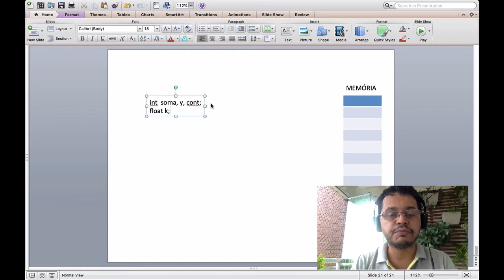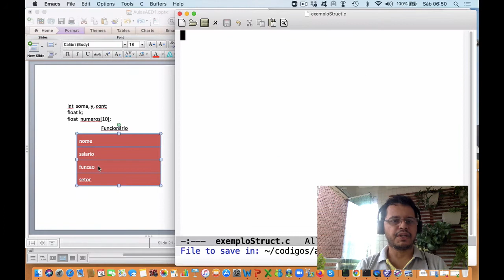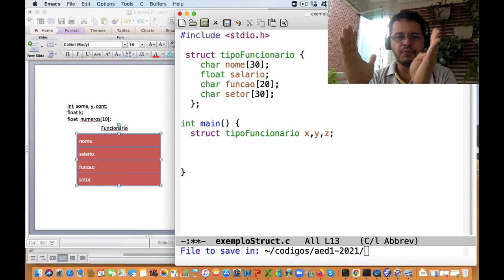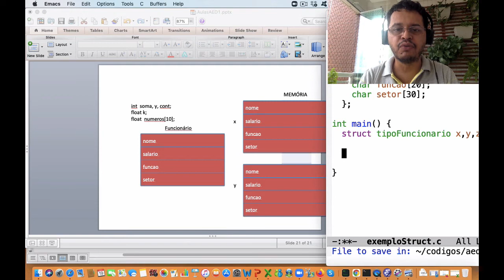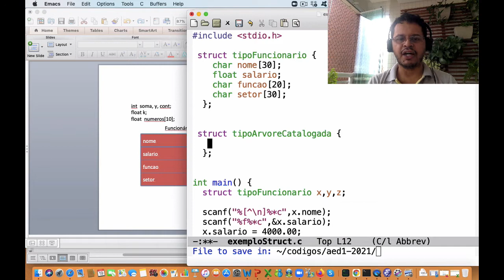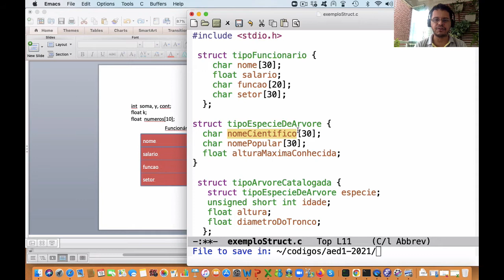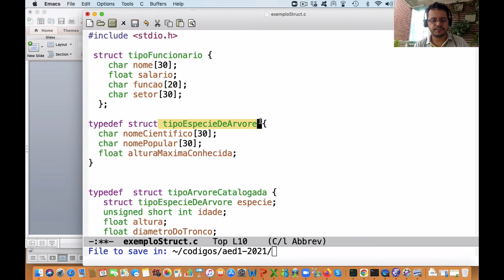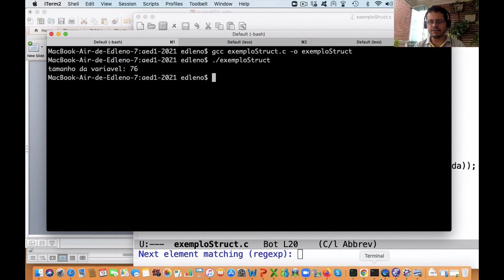Aed1 Aula 19: Criando registros (structs) para guardar informações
Um registro (struct na linguagem C) serve como uma ficha onde você pode guardar várias informações a respeito de alguma entidade (pessoa, instituição, objeto e etc...) do mundo real sobre o qual você quer anotar dados no computador. A aula mostra como criar registros em linguagem C com exemplos práticos.